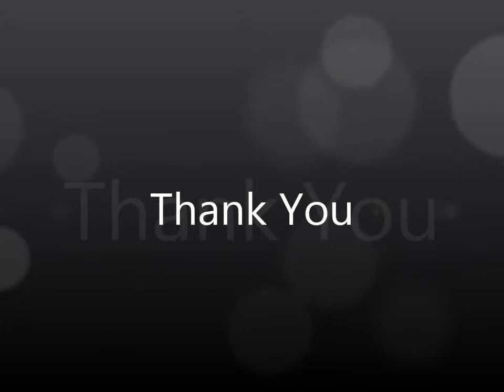Take portal Tripple Pyramid Solamar [TibiaME]